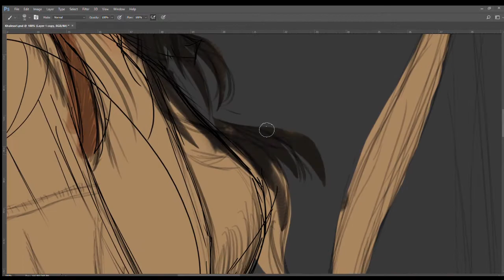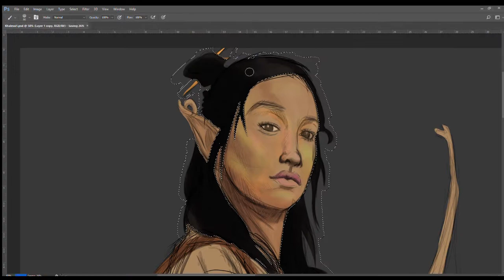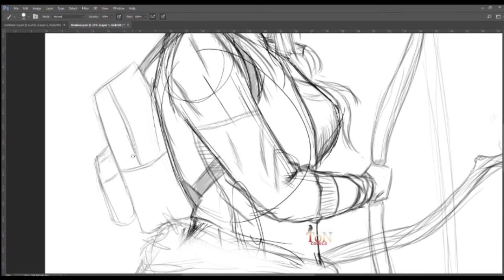Unfinished Mythical Elf by Mcvicking 2020 New Year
Model at
Artist : Elmcvicking_Offical
New era